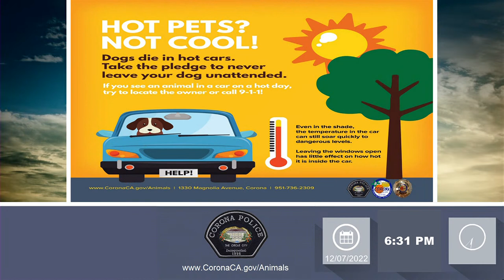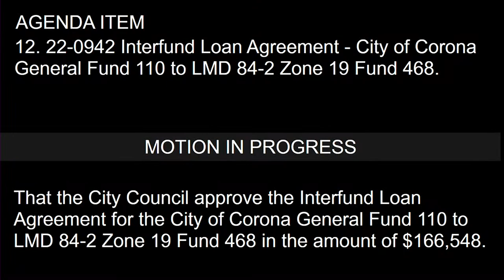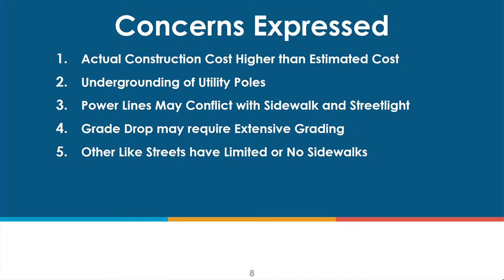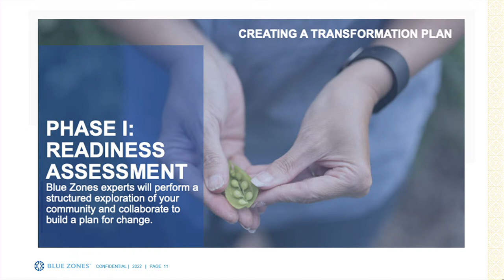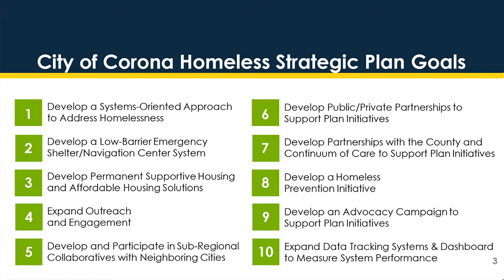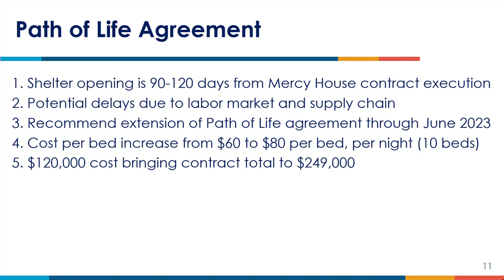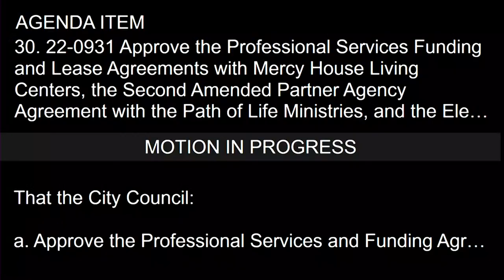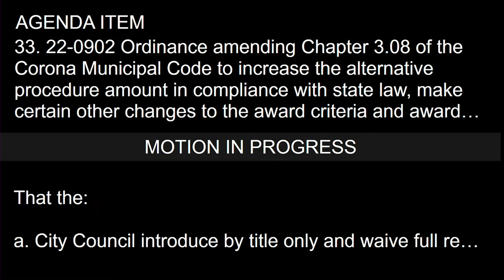City Council Meeting 12/7/22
Streaming live from the City of Corona: City Council Meeting 12/7/22.